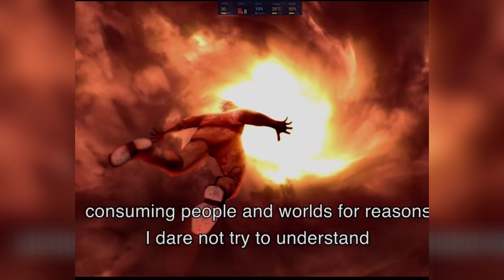Dead by Daylight Mobile | Android Gameplay | Galaxy Z Fold3 12/512 Snapdragon 888 | Max Settings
"Inspired by cult classic slasher films, Dead by Daylight™ is a multiplayer (4vs1) horror and action game in which one ruthless Killer hunts down four Survivors trying to evade a gruesome death.

Players can experience the thrill of both Killer and Survivor in this deadly game of hide and seek. Survive with your friends as a team or outlast them all. Play as a Killer and sacrifice Survivors to The Entity. Whether you enjoy making your friends laugh or scream, this 4vs1 asymmetrical survivor horror game has something all players will enjoy. With 5 players in the same Killing Grounds, unexpected moments and unforgettable jump scares wait around every corner.

PLAY AS ICONIC CHARACTERS
Dead by Daylight Mobile comes with iconic killers from some of your favourite horror franchises. With Leatherface™, Michael Myers®, SAW®’s Amanda Young, Ghost Face®, or Silent Hill™’s Pyramid Head, our growing gallery of licensed characters has the variety your insatiable blood lust will love. And if players wish to play as one of our Survivors, they still get cult classic variety with beloved heroes like Halloween®’s Laurie Strode, SAW®’s David Tapp, Left for Dead’s Bill Overbeck, and Silent Hill™’s Cheryl Mason.

DEEP PROGRESSION SYSTEM
Between multi-varied in-game experiences, randomly generated maps, and perks specifically customized to characters, Dead by Daylight Mobile offers players virtually endless and enriching progression and ever-changing experiences to enjoy. It comes with regular updates with a variety of events and content.

FITS IN YOUR POCKET
Dead by Daylight Mobile is the same survival horror game you love on console and PC, but fully optimized for mobile and now always by your side.

*A stable internet connection is required to play this game.
*Device Requirements: At least a Samsung Galaxy S7 or equivalent with Android v7.0 (Nougat OS) or above